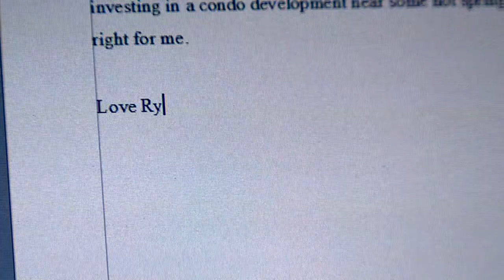UFBC Ski Bum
Ski, swim, climb, ride, LIVE.